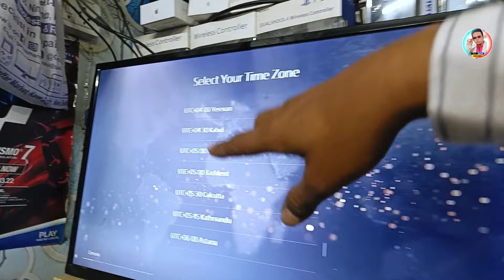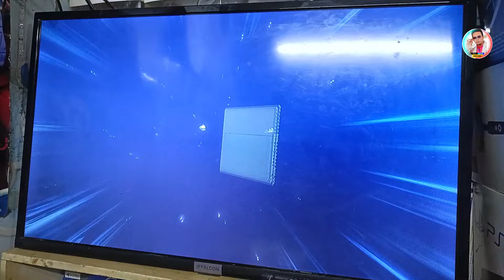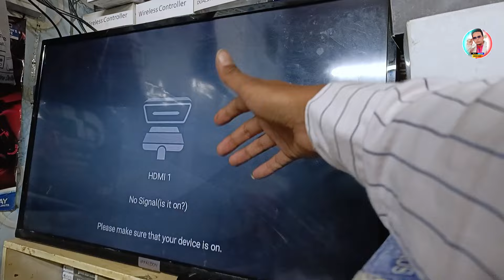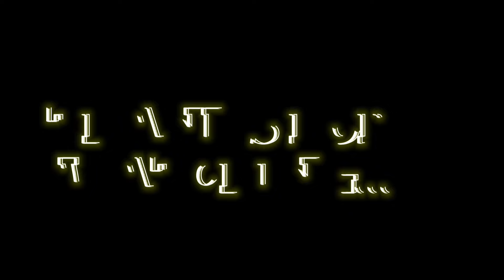PS5 Buying 2024 worth it or not ? PS5 Only 4XXXX₹ | PS5 Latest Price in 2024/PS5 Second price Delhi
Cheapest Gaming Console Shop Delhi PS5 Only 4XXXX₹ PS5 Latest price in 2024 PS5 Second Hand in delhi

Hello Gyes kese ho mere game ke deewano..🙏

if you have any query for buying PlayStation gaming console PS2, PS3 PS4 PS5 Xbox Nintendo switch psp ps vita for any console and Every help...msg on whatsapp 👍

what's app

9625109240 what's app only not calling

My previous best videos link..👇👇

1- PS4 slim Price in Delhi I Cheapest PS4 Market in Delhi Playstation Price in Delhi | PS4 Pro jailbreak

2- PS4 VS PS5💥 buying in 2023 कोन सा लेना चाहिए🤔| PS5 Jailbreak News/ PS5 slim,Pro Release date Reveal

6- Second hand PS3 buying guide

7- Ps vita price and Hidden features

8- GTA V On Mobile🔥|| Finally मोबाईल मैं खेलों GTA V💥 (NO CLICKBAIT) Mobile Gamers के लिए बड़ी खुशखबरी😊

music cradit card...

Your quarry solved 👇👇👇👇👇...

PS5 disc edition price
second hand PS5
used gaming Console shop Delhi
Delhi vlogger Aashu
PS5 cricket 24 Bundle
PS5 slim unboxing
PS5 unboxing price review
PS5 first time set-up
PS5 digital version price
PS5 emi available
PS5 velentine day offer
PS5 disc version Latest price
PS5 deals again in india
ps5 price in india 2024
PS5 slim price in india
ps5 new year offer
Second Hand PS5
second Hand PlayStation 5
PS5 Jailbreak
PS5 Flipkart sale
ps5 Flipkart deals 2024
ps5 Amazon price
PS5 Flipkart price
PS5 sale on Flipkart
PS5 FIFA 24 Bundle
PS5 new year 2024 offer
PS5 2024 price
PS5 call of duty bundle price
PS5 Jailbreak Game loaded
PS5 second Hand games
PS5 Karol Bagh market price
PS5 second hand price
PS5 slim in india
Delhi vlogger Aashu
gaming vlog aashu
PS5 slim unboxing 2024
ps5 slim unboxing review video
PS5 slim game play
PS5 slim price in Delhi
PS5 slim release date in india
PS5 slim setup
PS5 slim price in Dubai
PS5 slim jailbreak
ps5 latest price Delhi market
PS5 price in Delhi market
PS5 used price
PS5 slim price in Karol Bagh market
Delhi vlogger Aashu
PS5 jailbreak price
PS5 jailbreak release date
PS5 60 game loaded
cheapest PlayStation festival sale
PS4 10.00 jailbreak
second hand gaming console
Delhi vlogger Aashu
Delhi vlogger Aashu
lajpat rai market Chandni chowk
PS4 Karol Bagh Market
Delhi vlogger Aashu
second hand playstation Console
Samurai corner Karol Bagh Market
games marche shop Gaffar market
aashu malik gaming video
bulbul ka bccha